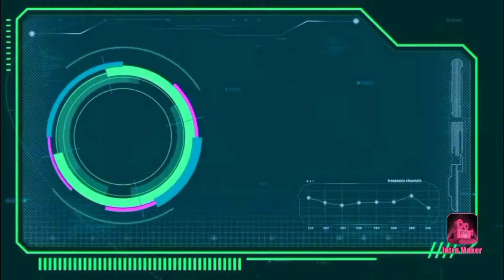আলোচনা -১ : LCA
দ্রষ্টব্য : কোনো কিছু ভুল হইলে ক্ষমা সুন্দর দৃষ্টিতে দেখবেন ।